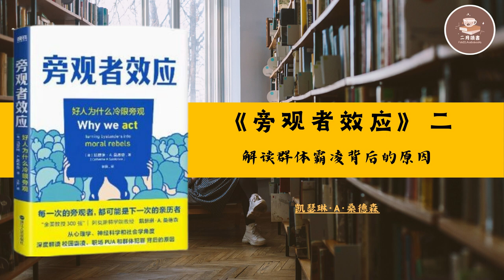15分钟为你解读《旁观者效应》第2集 | 【美】 凯瑟琳·A.桑德森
主编推荐语
“全美300强教授”解读群体霸凌背后的原因，并提供好人挺身而出的方法。

内容简介
性犯罪，PUA，财务诈骗，校园霸凌，甚至杀人……提到恶性事件，我们往往觉得离自己很远，因为我们是守法的好人，但是，犯罪一定是坏人的责任吗？

我们很容易将不良行为归咎于坏人，但有时好人也会做坏事。作者凯瑟琳·桑德森是一位社会心理学家，她对大学校园中的学生行为进行了开创性的研究，她利用心理学和神经科学的前沿研究，从社会心理学角度指出，我们对他人想法的错误假设会在很多方面麻痹我们。

事实证明，道德勇气并非与生俱来。但你可以训练自己为自己的信念挺身而出，即使是微不足道的行为也能带来巨大的改变。

本书中，作者利用心理学和神经科学的前沿研究，从社会心理学的角度指出了我们无动于衷的原因，同时还分享了一些促进我们挺身而出的策略。

你的举手之劳，可以让别人绝处逢生。